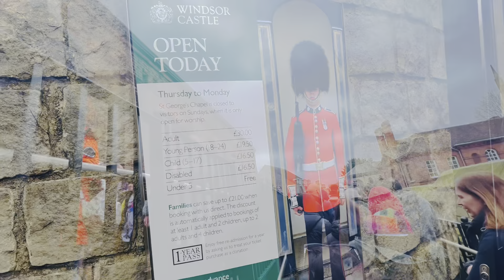Windsor Castle visit | Whitechapel Elizabeth line to Windsor | Windsor castle England 2023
Windsor Castle is the largest occupied castle in the world that is still used by the monarchy. Since William the Conqueror built a wooden fortress here over 900 years ago, this has been a royal palace and residence.